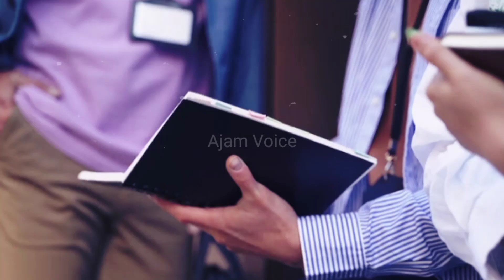10 Shameful Jewish Marriage Rituals | Traditional Jewish Wedding | How do Jews get Married?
10 Shameful Jewish Marriage Rituals | Traditional Jewish Wedding | How do Jews get Married?

In this captivating video, we explore the vibrant and meaningful traditions that make Jewish weddings truly extraordinary. Drawing from authentic sources, we discover the beauty behind rituals such as the Ketubah signing, Bedeken, and the Huppah ceremony. From the lively music and dancing during the Horah to the heartfelt breaking of the glass, each tradition is explained in detail, highlighting their significance and symbolism. Join us on this fascinating journey into the world of Jewish wedding customs and embrace the beauty of tradition.

Yahudi Mazhab Main Shaadi Ki Sharmnak Rasomat,
jewish wedding,
jewish wedding dance,
jewish wedding song,
jewish wedding ceremony,
jewish wedding traditions,
jewish wedding music,
jewish wedding family guy,
jewish wedding ceremony traditions,
jewish wedding songs for walking down the aisle,
jewish wedding night,
jewish wedding celebration,
jewish wedding in iran,
Jewish wedding in israel,
jewish wedding in hindi,
jewish marria,
jewish marriage,
jewish marriage ceremony,
jewish marriage traditions,
jewish marriage customs,
jewish marriage in uae,
jewish marriage documentary,
jewish marriage dance,
a jewish marriage israel,
jewish marriage laws ,
jewish marriage rules,
Jewish marriage song,
jewish marriage advice,
jewish marriage customs in bible times,
a yahoodi kaun hai,
yahoodi ki azan,
yahudi,
a yahudi history in hindi,
yahudi azan,
ayahudi kon hai,
yahoodi bache ka waqia,
yahudi namaz,
yahoodi kis ko mante hain,
yahoodi kis nabi ko mante hain,
ayahudi movie,
yahoodi mazhab kya hai,
yahudi ibadat kaise karte hain,
yahudi ibadat,
yahudi ibadat gah,
yahudi ibadah di masjid,
yahudi ibadet yeri,
yahudi ibadah joget,
yahudi ibadeti,
yahudi ibadah di gereja,
yahudi ibu kekristenan,
yahoodi ki ibadat gah,
yahudi log kaise ibadat karte hain,
yahoodi ki ibadat kaise hoti hai,
Yahudi kiski ibadat karte hain,
yahoodi ki ibadat gah ka name,
yahoodi shadi,
pahadi shadi,
pahadi shadi dance,
pahadi shadi video,
pahadi shadi ki video,
pahadi shadi mein dance,
pahadi shadi sourav joshi vlogs,
pahadi shadi ke geet,
pahadi shadi vlog,
a pahadi shadi ka khana,
pahadi shadi song,
pahadi shadi dance video,
pahadi shadi band baja,
pahadi shadi me khana,
pahadi shadi me dance,
top 10 jewish traditions,
interesting facts,
amazing facts,
jewish,
judaism,
jews,
orthodox jewish women,
religion,
jewish weddings,
jewish wedding,
wedding,
jewish wedding ceremony,
wedding planning,
jewish orthodox wedding,
jewish traditions,
weddings,
ceremony,
wedding reception,
surprising jewish wedding traditions,
jewish wedding traditions
yahoo diyon ki shaadi,
Yahoodi Mazhab Main Shadi,
yahoodiyon ki azan,
yahoodiyon ki namaz,
yahoo diyon ki ibadat,
yahoodiyon ki tarikh,
yahoodiyon ka roza,
yahoodi shadi,
yahudi kon hai,
israel yahoodi,
israel yahudi history,
israel yahudi kon hai,
israel yahudi prayer,
israel yahudi video,
israel yahudi azan,
israeli yahudi,
israel ke yahoodi,
jewish wedding,
wedding,
orthodox jewish wedding,
jewish,
jewish wedding video,
jewish weddings,
jewish wedding ceremony,
jewish wedding traditions,
wedding video,
jewish wedding dance,
our wedding,
jewish orthodox wedding,
weddings,
orthodox sephardic jewish wedding,
what happens after a jewish wedding,
destination wedding,
christian wedding,
uk jewish wedding,
wedding teaser,
wedding trailer,
wedding feature,
wedding montage,
jewish wedding song,
wedding planning,
jewish wedding,
jewish wedding traditions,
jewish wedding ceremony,
orthodox jewish wedding,
wedding,
jewish orthodox wedding,
jewish,
traditional jewish wedding,
jewish wedding video,
jewish traditions,
wedding reception,
jewish wedding dance,
jewish wedding music,
wedding planning,
wedding ceremony,
jewish wedding song,
jewish wedding ideas,
ancient jewish wedding,
weddings,
jewish traditions wedding,
traditional wedding,
jews,
jewish,
orthodox jews,
orthodox jewish wedding,
jewish orthodox wedding,
orthodox jewish,
marry american jews,
marriage jewish,
why do people hate jews?,
jewish marriage contract,
jewish wedding,
pewdiepie death to all jews,
arab jews (ethnicity),
sephardic jews,
orthodox jewish women,
the jews,
non jews,
orthodox jews dance,
black jews,
jewish life,
mizrahi jews,
european jews,
ashkenazi jews,
history of jews,
why people think jews are running the world,